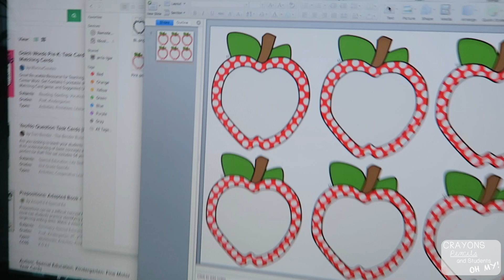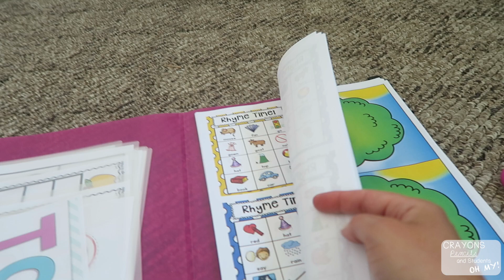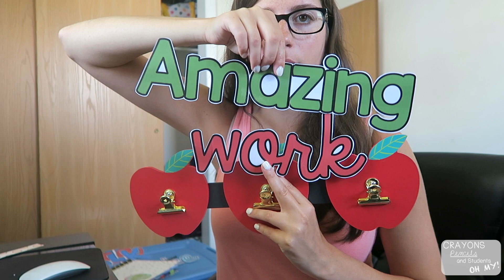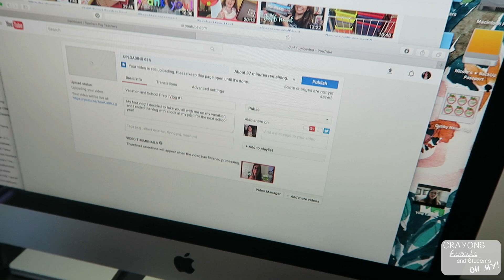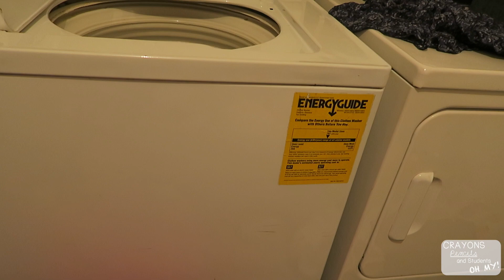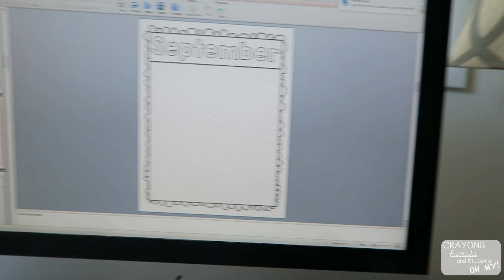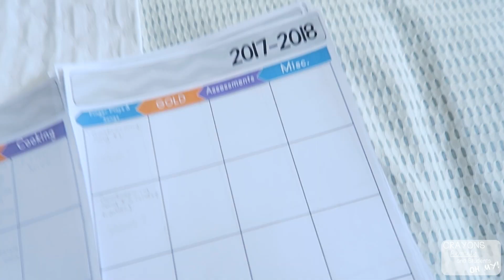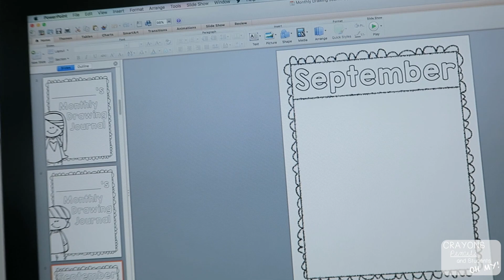School Prep, Curriculum Planning, TPT Products | Vlog #2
This week I worked on a lot of things for school, and forgot my camera almost everywhere I went! UGH - I'm going to remember it next week!!!